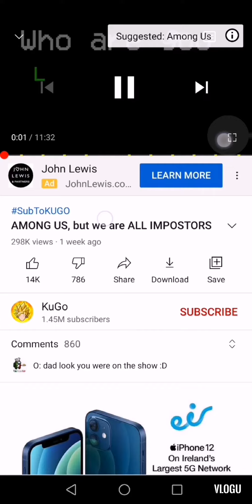13 November 2020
Archie Liverpool